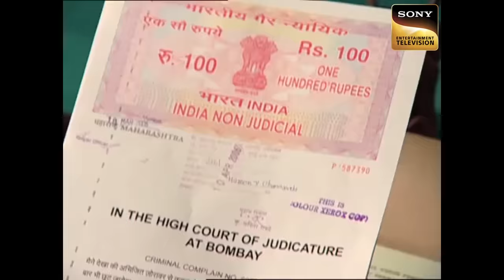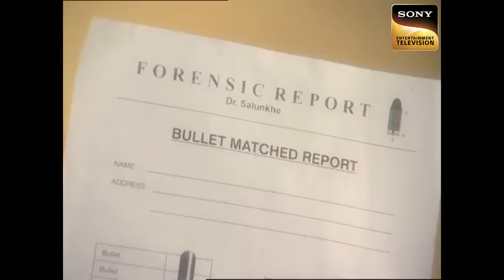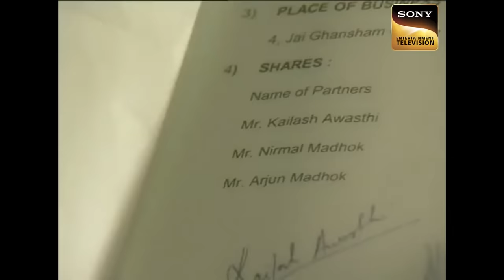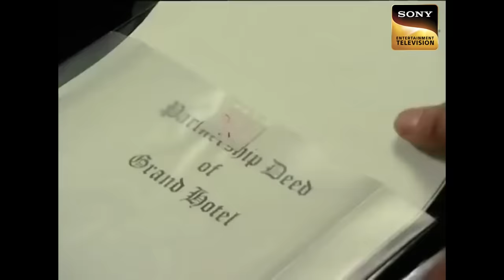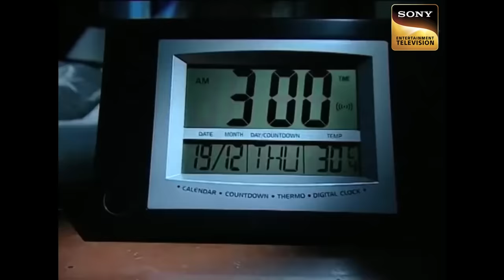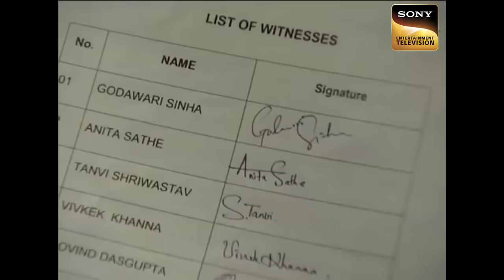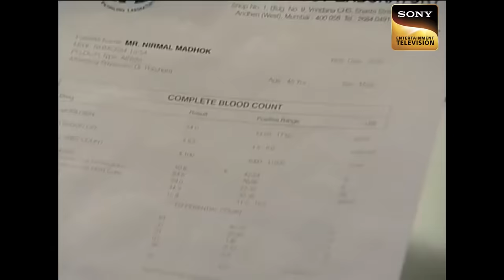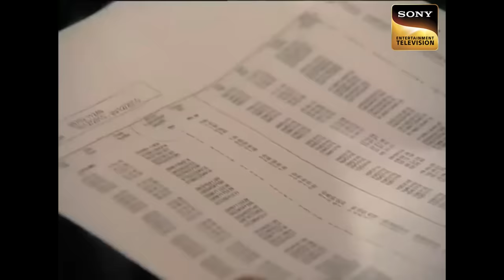Will K.D Succeed In Saving Senior CID Officer Abhijeet? | अदालत | Adaalat | Unlimited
CID officer Abhijeet is arrested for killing Gangster Zoravar and CID is given strict orders not to interfere but K.D.Pathak finds a solution and there is a twist in the tale. Will K.D. Pathak succeed in saving senior CID officer Abhijeet? Will he be released from the court or he will be put behind the bars forever?